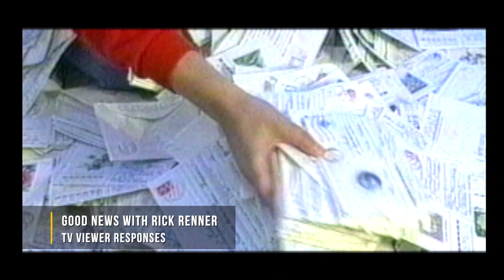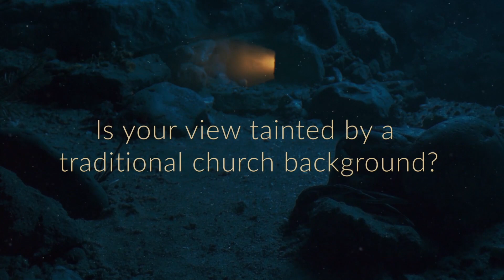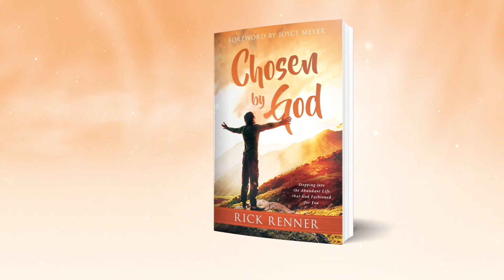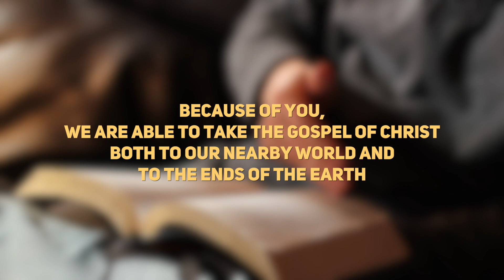God’s Choice for a Pastor for You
How can you recognize who is supposed to be your pastor? Rick Renner will tell you in this powerful program. To order the series and book offers click SHOW MORE.

In the 5-part series, Pastoral Ministry, Rick Renner reveals why God gave the pastoral gift to the Church. Discover why you need a pastor, how to find your pastor, and how you and your pastor should relate to each other according to the teaching of scripture.

Rick’s book Chosen by God will help you overcome your limited thinking about following God’s plan for your life. Rest assured, God has a plan! And He will thoroughly prepare you to fulfill it if you’ll say yes with all your heart and stir yourself to pursue it. God is calling you to do something significant in the earth for Him. What’s holding you back? This book will thrill you with the possibilities that await because you are chosen by God!